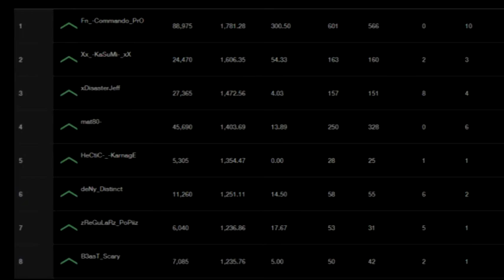Kill Confirmed Black Ops 2 171-1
This is what it takes to be #1 on the Black Ops 2 leader board!!